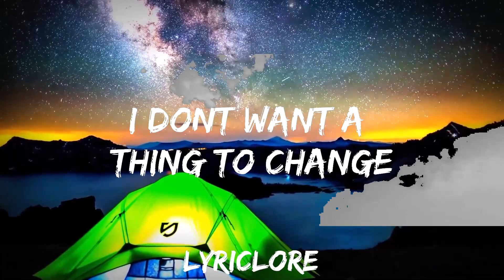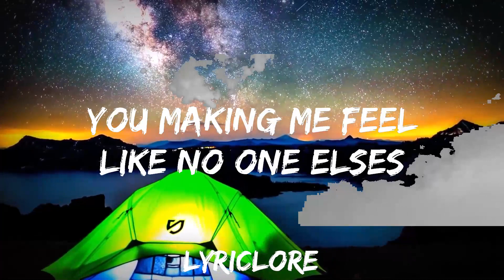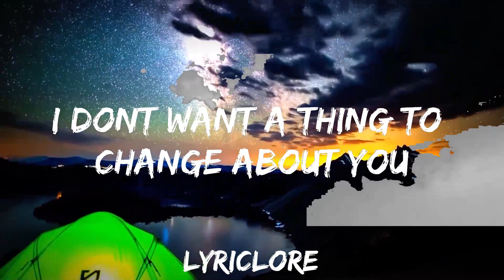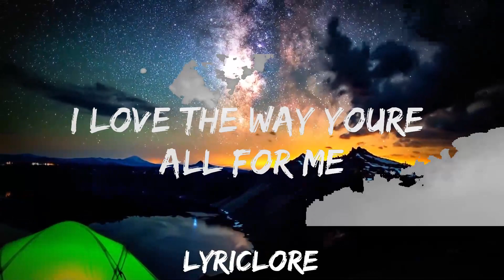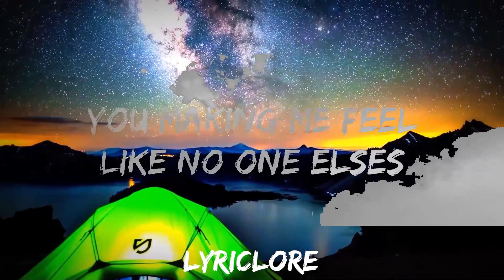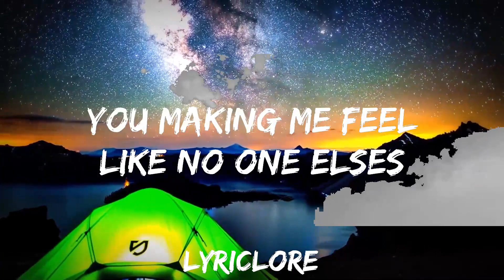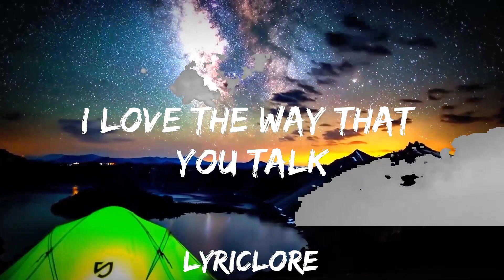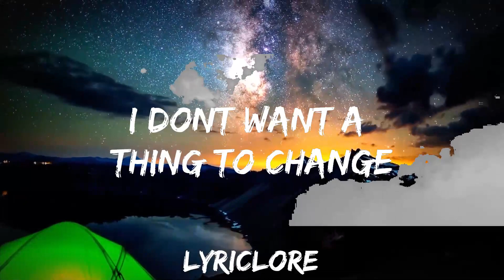Rachel Lorin - Stay As You Are (Lyrics) [7clouds Release] | 25mins of Best Vibe Music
🎵 Follow the official 7clouds playlist on Spotify :
​🎧 Rachel Lorin - Stay As You Are (Lyrics) [7clouds Release]
⏬ Download / Stream:

👉  Rachel Lorin

 chàorinmusic

 chàorinmusic.com

☁️ 7clouds:

🎤 Lyrics: Rachel Lorin - Stay As You Are

V1:
Stay
I yêu the way that you walk
I yêu the way that you talk
I yêu the way I’m all you see
I yêu the way you’re all for me
Shh

B:
I know it's selfish and I can't help it
You making me feel like no one else’s
So please

Chorus:
Stay as you are
I don’t want a thing to change about you
I don’t want a thing to change

V2:
I always find something I hate
bout the people that I date
But not you
Something about the way you feel
Makes me know that it's for real

B:
I know it’s selfish and I cant help it
You makin me feel like no one else’s
So please

Ahhh ahhha ahhhh
Ahhh ahhha ahhhh

Bridge:
Late nights
long drives
Can we just
Street lights
no fights
Can we just
Stay

Chorus:
Ahhh ahhha ahhhh
Ahhh ahhha ahhhh